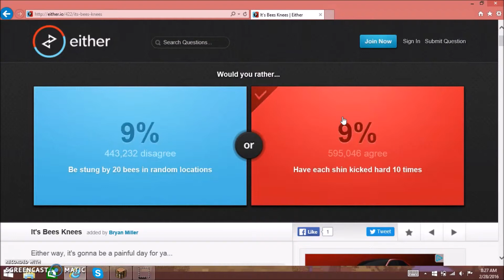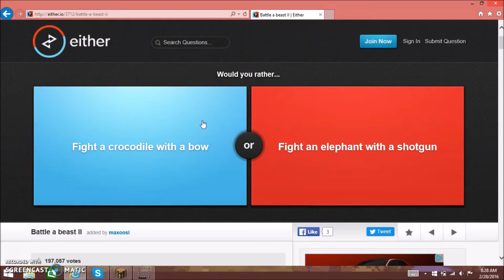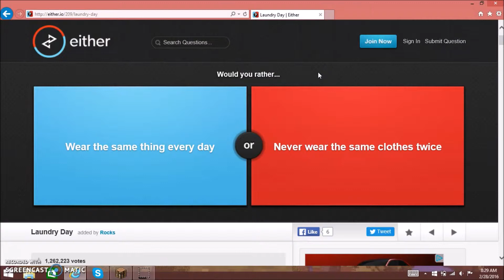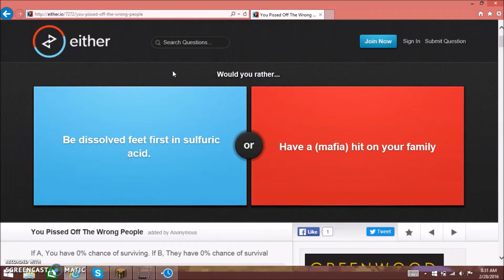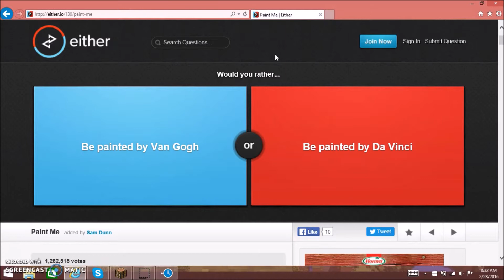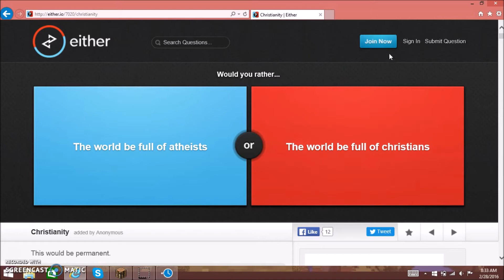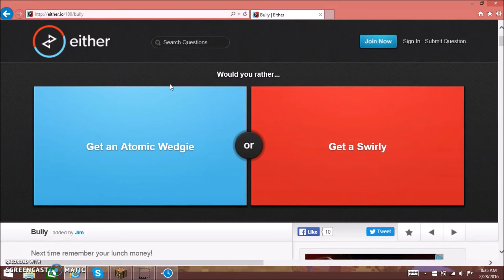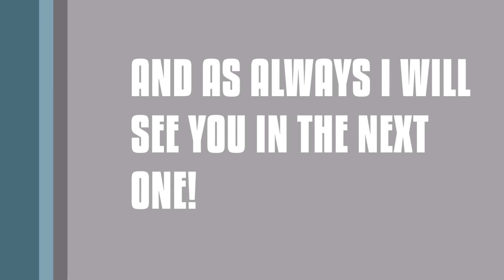Slapped By UFC Fighter V.S. Lick Dog Turd! Would You Rather...